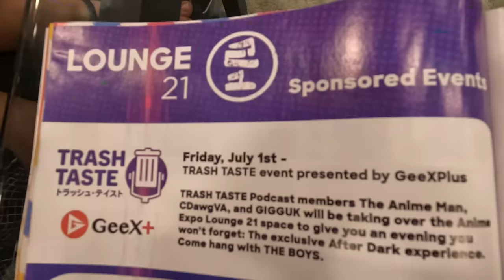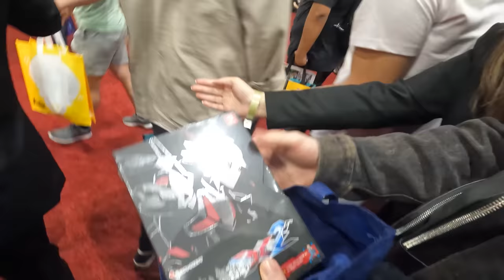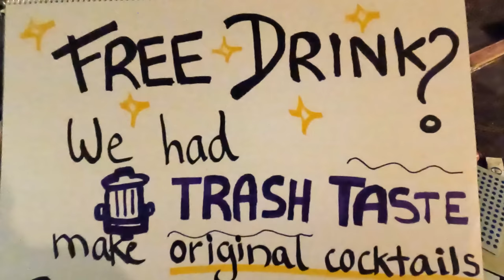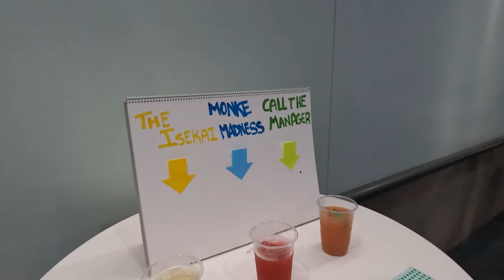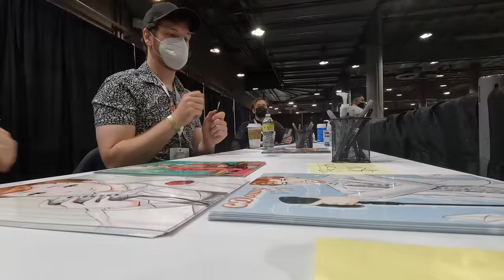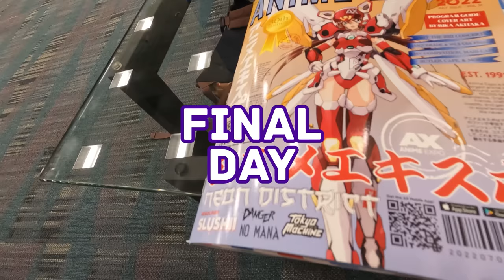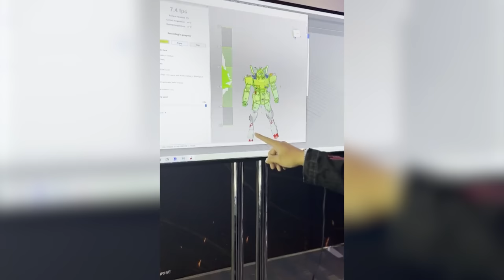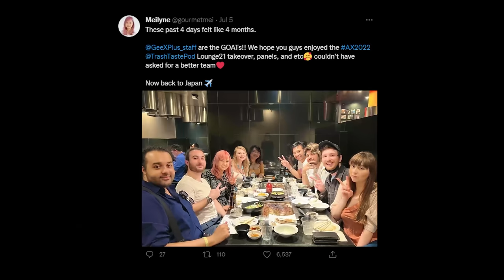Trash Taste goes to Anime Expo (Extended Version)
The long awaited Trash Taste Anime Expo Vlog is finally here!
Check out what we got up to during our trip to LA from June 30th to July 4th and follow us around our Adventures at Anime Expo 2022!

Filmed and Produced by: Anna H.

Special Thanks:
Thank you to Anime Expo for inviting us this year and to all the amazing people who came out to see us and helped make this video happen!